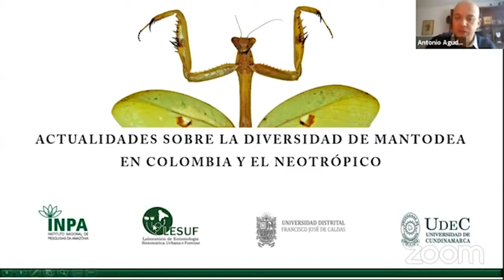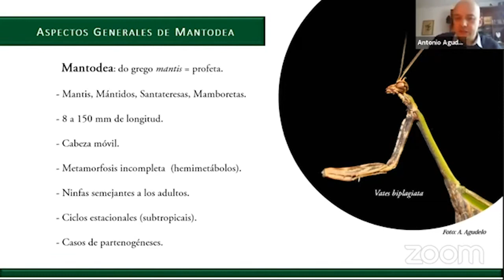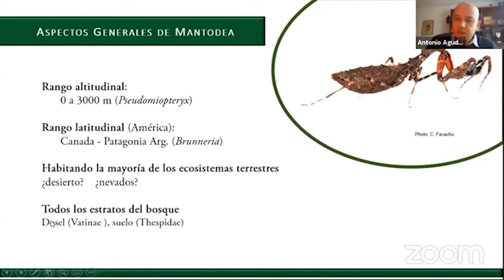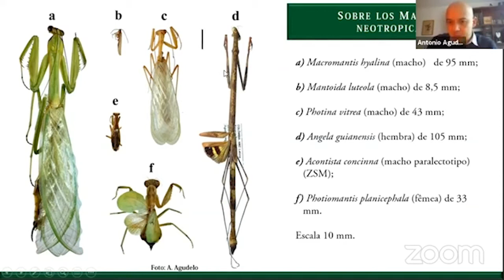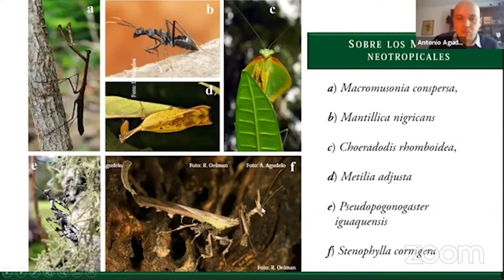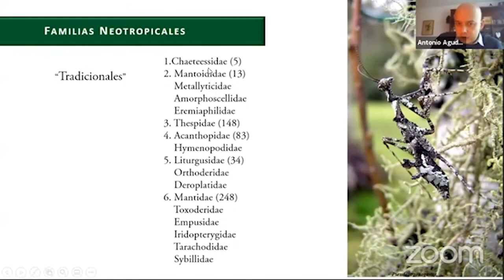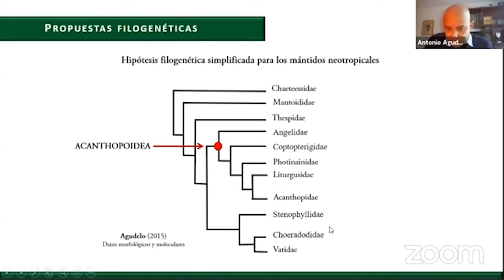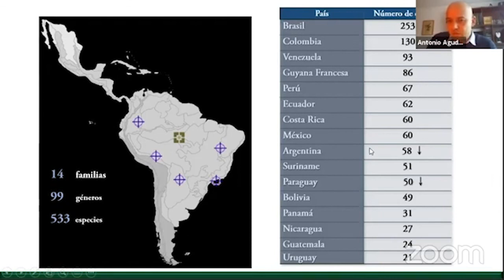WebInArth - Actualidades sobre la diversidad de Mantodea en Colombia y el Neotrópico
WebInArth: Artrópodos en la Ciencia, es un espacio de ciencia para la sociedad, donde invitamos a investigadores de diferentes grupos o temas relacionados a los artrópodos y quienes nos cuentan un poco sobre este megadiverso mundo.

Invitado Investigador Antonio Agudelo
El Dr. Antonio Agudelo es licenciado en Biología de la Universidad Distrital FJC, con Doctorado en Ciencias Biológicas del Instituto Nacional de Pesquisas da Amazonia (Brasil) y cuenta con un postdoctorado. Actualmente es Profesor en la Universidad Distrital y en la Universidad de Cundinamarca. Su línea de investigación incluye estudios sobre las relaciones evolutivas de los grupos neotropicales de Mantodea (conocidas como mantis religiosas) y biocontroladores de interés agronómico.